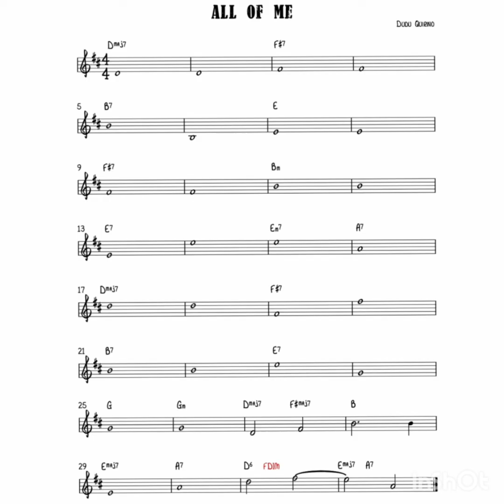Exercício 1 All Of Me (Ebook Dudu Quirino)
Ebook Improvisação passo a passo exercício 1